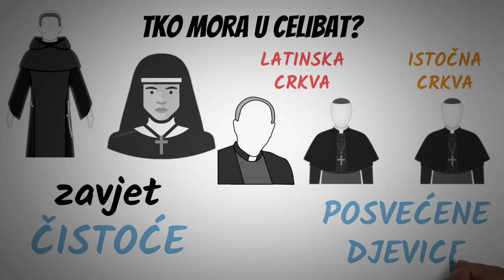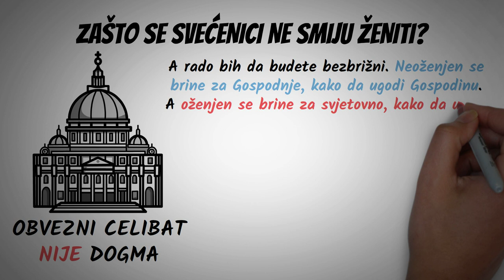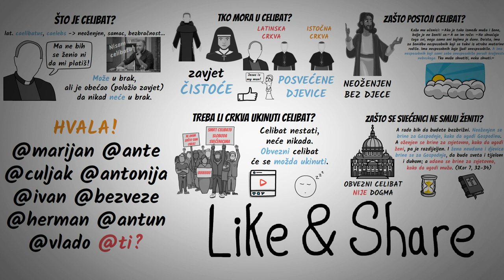Zašto se svećenici ne žene i nemaju žene? Što je celibat?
Što je celibat 00:00 - 00:26
Tko mora u celibat 00:27 - 01:04
Zašto postoji celibat 01:05 - 01:33
Zašto se svećenici ne smiju ženiti 01:34 - 02:13
Treba li ukinuti celibat 02:13 - 02:50
Pretplati se 02:51 - 03:12

Podržite Lectio Brevis:
IBAN: HR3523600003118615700 (opis: "Donacija za Lectio Brevis")